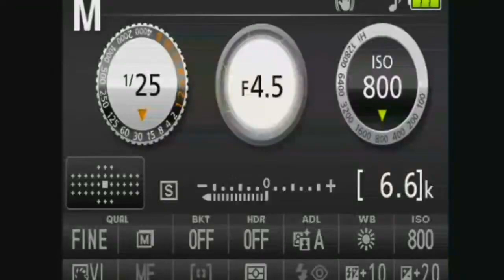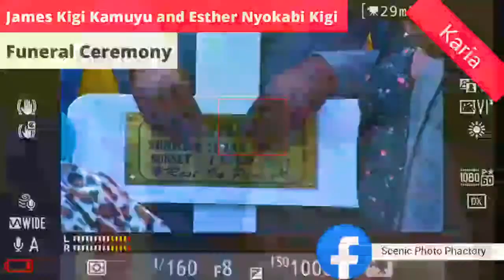james Kigi Kamuyu and Esther Nyokabi Kigi funeral Funeral Ceremony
The funeral was held at Riuki Karia Kiambu.